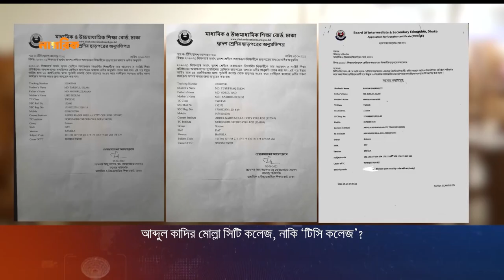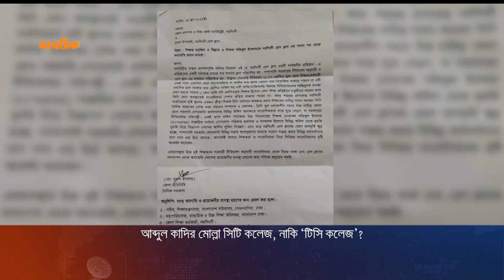আব্দুল কাদির মোল্লা সিটি কলেজ, নাকি ‘টিসি কলেজ’? | Nagorik News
নরসিংদীর আব্দুল কাদির মোল্লা সিটি কলেজের পরিচিতি দেশজুড়ে। অল্প সময়েই দেশের শীর্ষ শিক্ষা প্রতিষ্ঠানের তালিকায় লিখিয়েছে নাম। তবে কলেজ কর্তৃপক্ষের বিরুদ্ধে অভিযোগ শিক্ষার্থীদের কাছ থেকে বাড়তি অর্থ আদায়ের। দিতে ব্যর্থ হলে দেয়া হয় বাধ্যতামূলক টিসি। অনেক শিক্ষার্থীর কাছে এটি এখন ‘টিসি কলেজ’ নামেও পরিচিত।